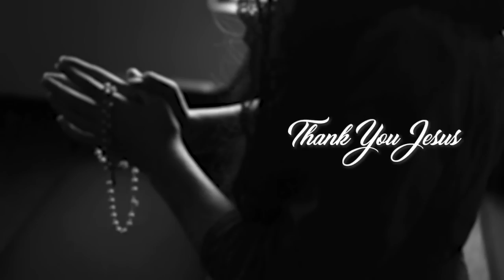🔴ബിഷപ്പ് ഫ്രാങ്കോ മുളക്കലിനെ കുടുക്കാനിറങ്ങിയഎസ് പി ഹരിശങ്കര്‍ പെട്ടു.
ബിഷപ്പ് ഫ്രാങ്കോ മുളക്കലിനെ കുടുക്കാനിറങ്ങിയ
എസ് പി ഹരിശങ്കര്‍ പെട്ടു.